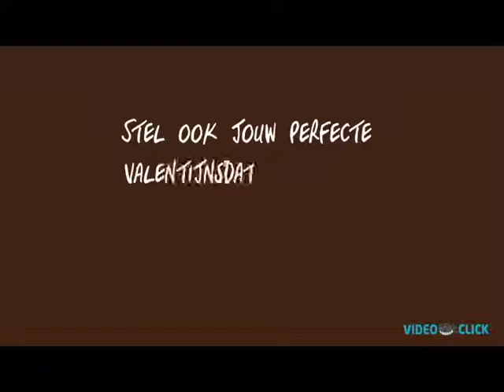App & Web Explainer Video | Whiteboard Animation | Chocstar.Nl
Video@click created this App & Web explainer video for a client Chocstar. The client wanted us to show their dating website service. We chose whiteboard animation to resonate with their target audience being single people looking for partners.

Need App & Web Explainer Video in a very short time and at an affordable price?